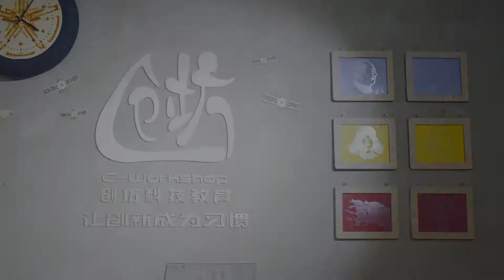废旧新生的创制之玻璃相片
本期创制墙上的作品。看完本期视频，你会为坊主利旧利费和创新无处不在的精神打动，你也会说：“切，你的激光机器真好用！”
坊主是一个喜欢参观各种厂房车间的人，他家附近2公里就有一个小型的工业园，里面有一个玻璃厂，生产加工各类玻璃。坊主家楼顶的阳光房的玻璃也是从那里来的，因为真正的工厂直接供货——实惠。里面有数控切割玻璃，数控钢化玻璃，数控玻璃封边 ，坊主兴趣却在下脚料那里。找来一长条，让工人切割成20cm的小片，坊主带回去，在阳台上放置了2个月，终于想好用它们来做什么了！